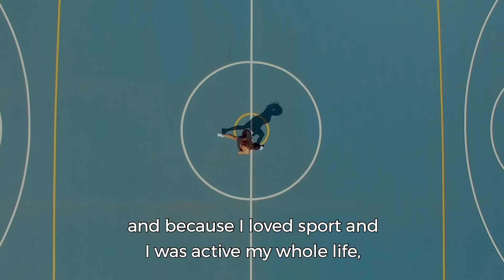Begin Again - Part Two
I thought because I was so fit and healthy that pregnancy was going to be a breeze. It wasn’t. It’s time for me to talk about what REALLY happened.